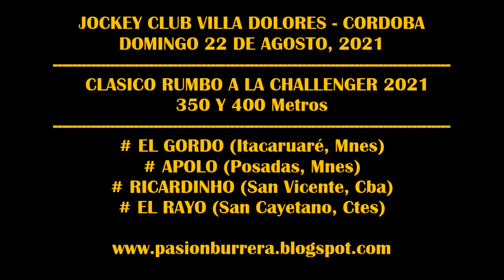APOLO: CLASICO RUMBO CHALLENGER 2021 - Hipódromo Va. Dolores (22-08-2021)